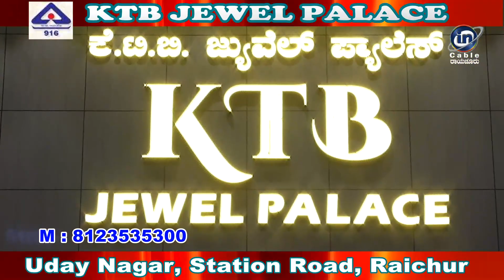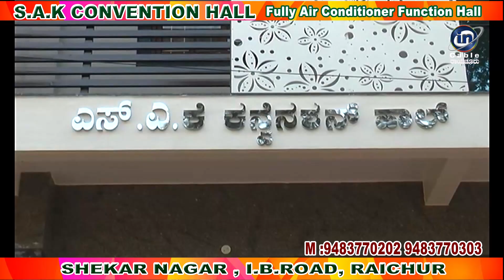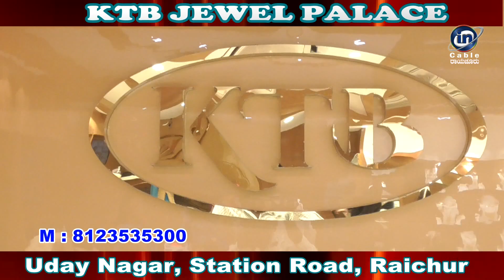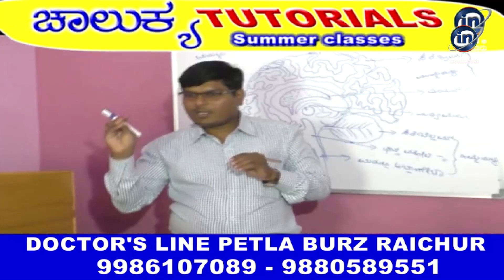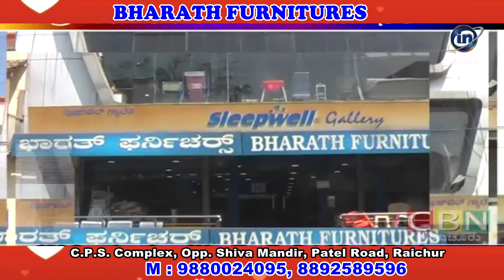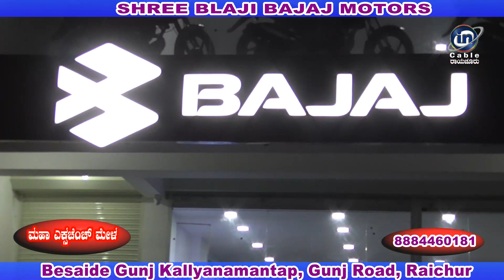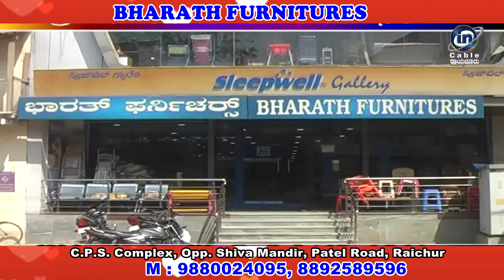In Cable News Raichur 24/4/2024